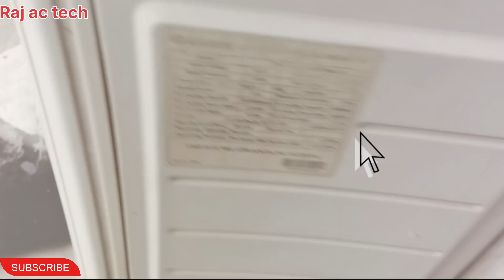SPLIT AC OUTDOOR COMPRESSOR 5 MINUTE AFTER CLOSE l Ac ka compressor band ho jata hai kya kare